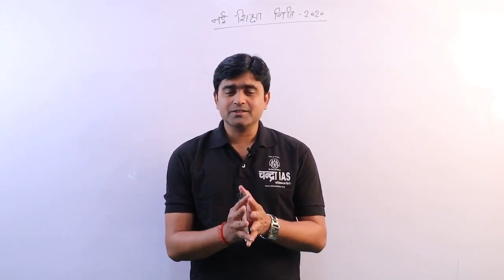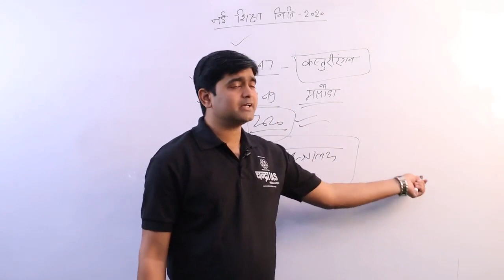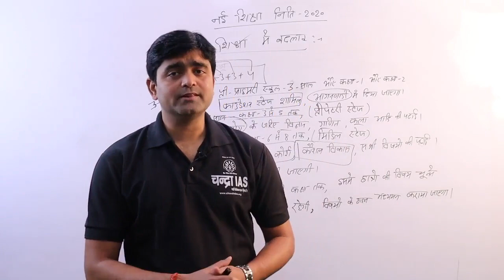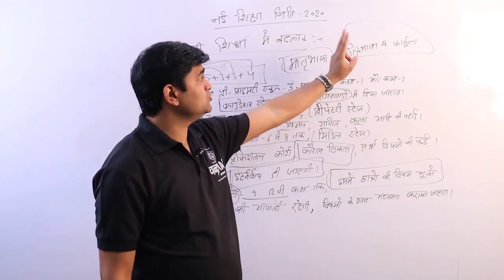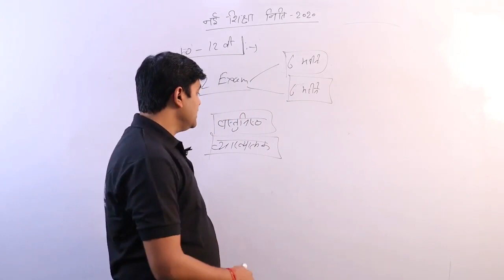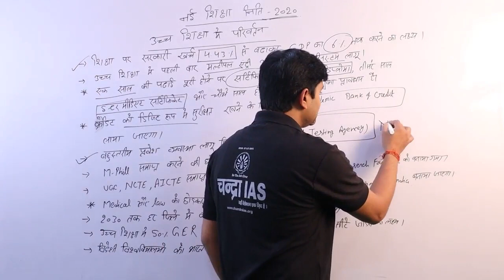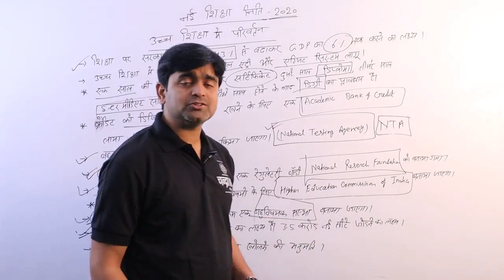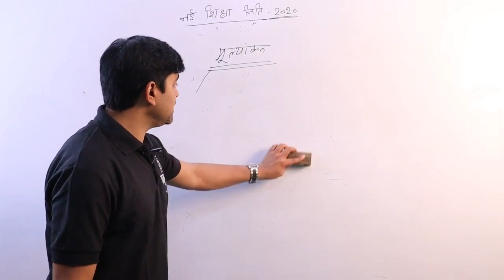चन्द्रा IAS Lucknow;नयी शिक्षा निति-2020 TET,SUPER TET,UPSI Lekhpal, UPSSSC,All Exams|By-Abhinav sir